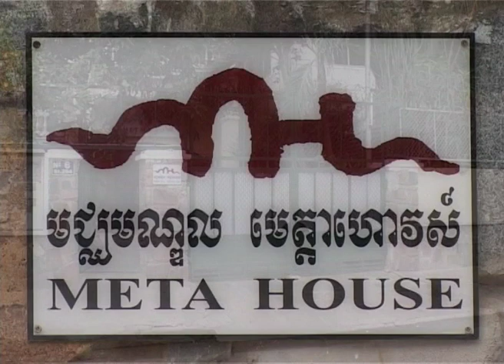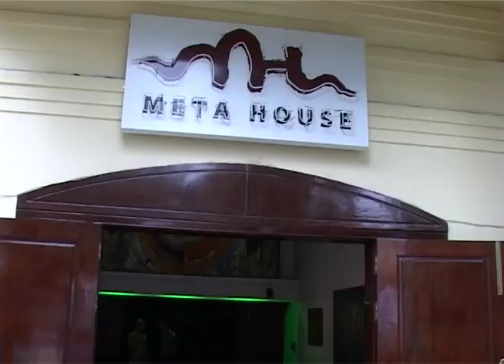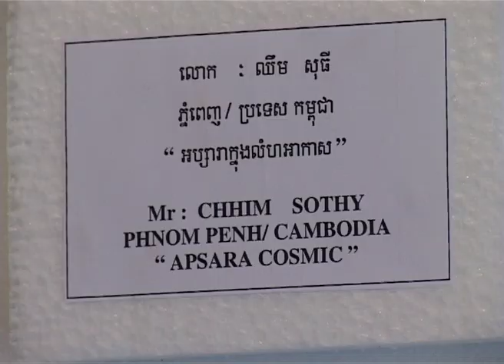CHHIM SOTHY - ABSTRACT MARKETS 2008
Chhim Sothy (born 1969 in Kandal Province) - winner of the Asean Art Awards 2000 - is an acclaimed Cambodian painter and sculptor noted for his ability in a diverse number of artistic techniques and mediums. Check out this TV report about Sothy's first exhibition at Meta House in 2008...